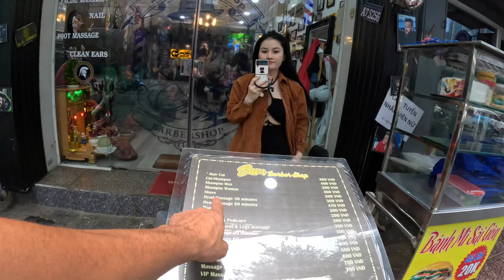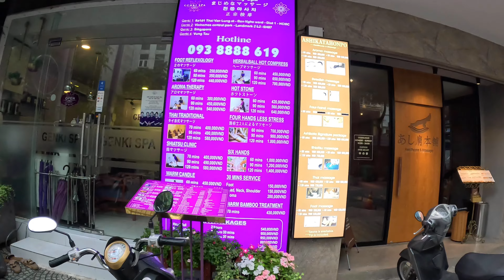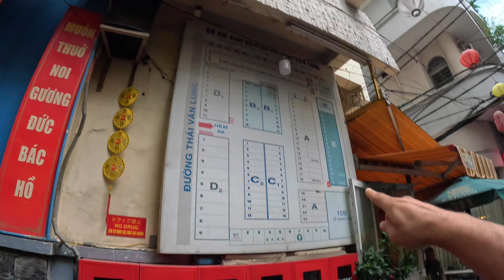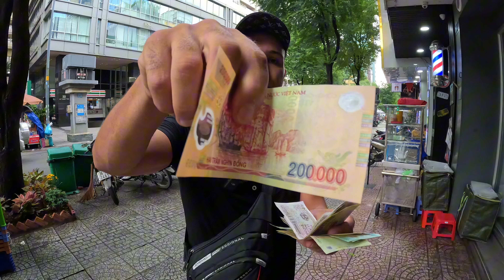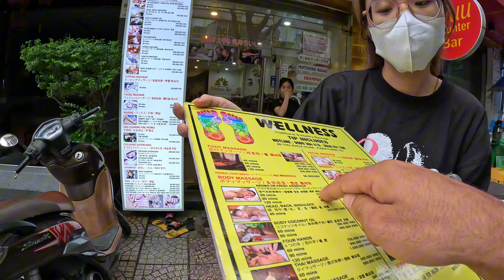VİETNAM İLK GÜNÜM 🇻🇳 Vietnam vizesi nasıl alınır? - Heyecan verici bir başlangıç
Selamlar sevgiler artık Vietnam maceraları başlıyor. İlk günüm videosu geldi Vietnam Ho Chi Minh şehri beni çok şaşırttı. Gelişmiş bir şehir gece hayatı çok canlı. Bazı ülkeler Türk pasaportuna vize istiyor Vietnam bu ülkelerden biri. Vietnam vizesi en kolay nasıl alınır cevabı videoda iyi seyirler.